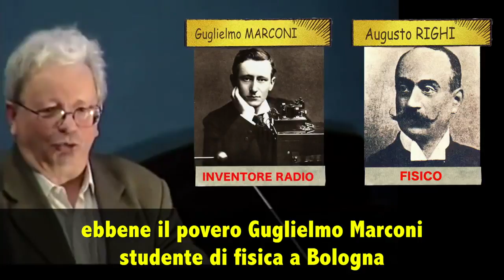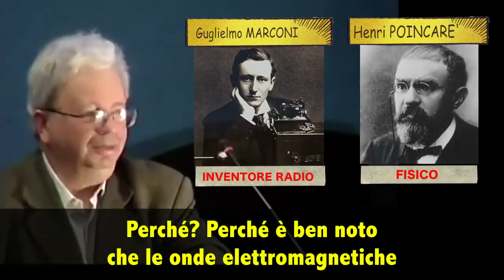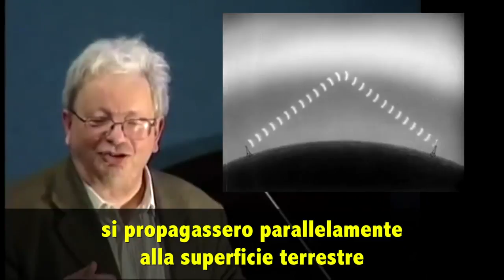Emilio Del Giudice - Augusto Righi e Guglielmo Marconi